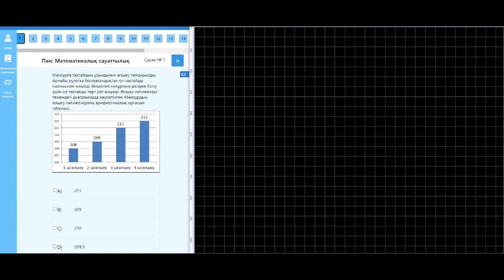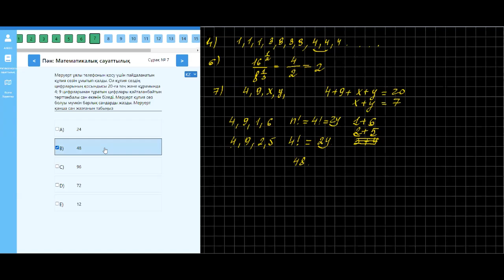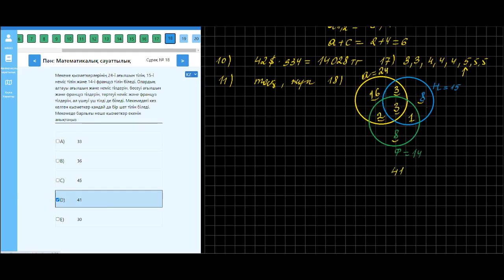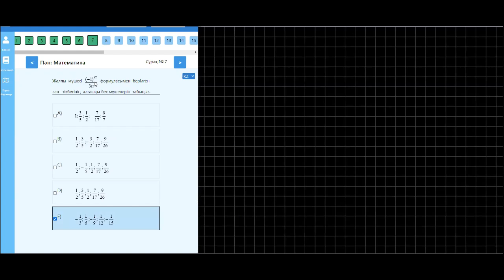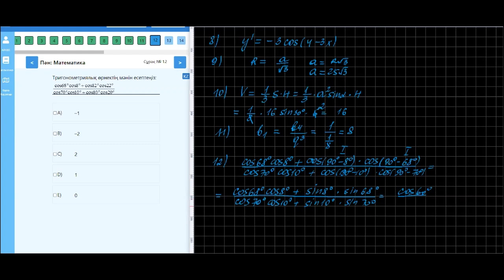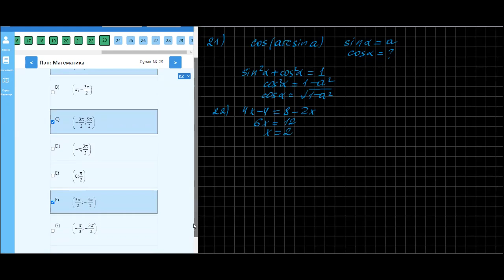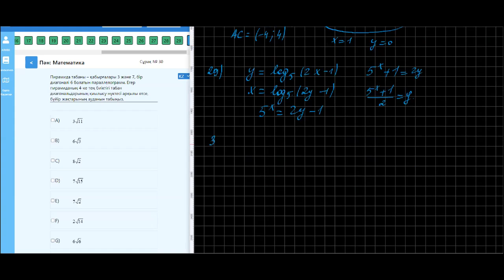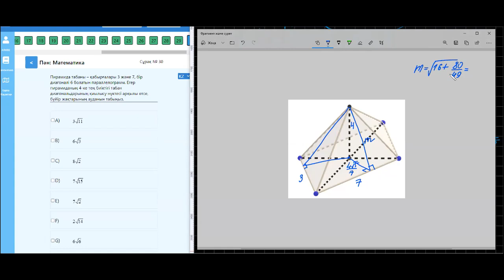21-САБАҚ. 2020 НАУРЫЗ ҰБТ ОРНЫНА БЕРІЛГЕН НҰСҚАЛАРДЫ ТАЛДАУ. 5-НҰСҚА